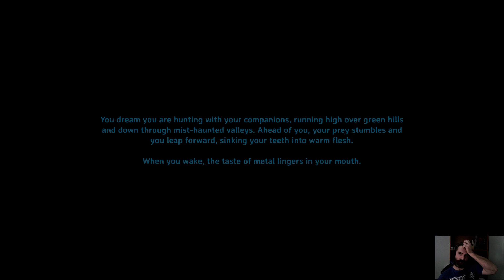VALHEIM H&H #32 / Gameplay PL / MROŹNA PÓŁNOC I VALHALLA...ZNOWU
Rozgrywka w Valheim po aktualizacji Hearth & Home. Sporo dodano, trochę zmieniono, ale czy do końca na lepsze ? Trudno powiedzieć, oceńcie sami.
Zapraszam do podróży przez dziesiąty świat.

Mody których używam:
*Hearth and Home Old Food Stats* :